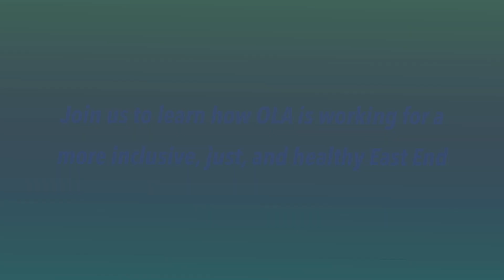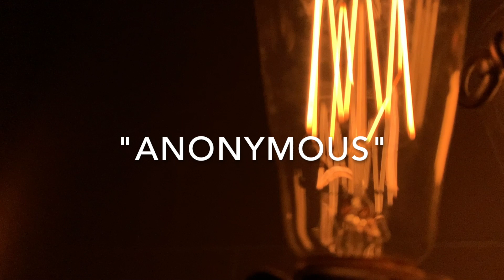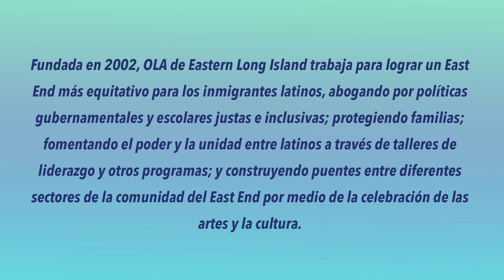Conversations With OLA - Thaily Peñaranda Ribadeneira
Hosted/Produced by Minerva Perez and Sandra Dunn

Introducción: Sandra Dann, directora adjunta de OLA, organización sin fines de lucro en Long Island, entrevista a Thaily Peñaranda Ribadeneira, una joven ecuatoriana estudiante en la Universidad Stony Brook. La conversación se centra en la experiencia de Thaily como inmigrante, sus aspiraciones y desafíos.

Traslado a EE.UU.: Thaily llegó a los Estados Unidos hace tres años, con el sueño de ella y sus padres de que obtuviera la mejor educación posible. A pesar de no hablar inglés al llegar, su determinación la llevó a superar barreras idiomáticas y culturales.

Educación y aspiraciones: Estudiante en Stony Brook, Thaily persigue un camino en ingeniería química y molecular con el objetivo final de convertirse en médica. Esta decisión fue influenciada por su deseo de ayudar a inmigrantes y a la comunidad latina en el acceso a servicios médicos asequibles.

Desafíos y superación: La adaptación al sistema educativo estadounidense y la barrera del idioma fueron los principales desafíos de Thaily. A través del apoyo de programas para estudiantes de inglés como segundo idioma y la motivación personal, pudo sobresalir académicamente.

Activismo y cine: Thaily participó en un proyecto de cine que abordaba el tema del consumo de drogas entre adolescentes, buscando ofrecer una perspectiva realista sobre las razones detrás de este comportamiento. Este proyecto refleja su compromiso con causas sociales y su capacidad para utilizar medios creativos para la concienciación.

Consejos para jóvenes: Thaily enfatiza que nada es imposible y anima a otros jóvenes, especialmente inmigrantes y latinos, a perseguir sus sueños educativos y profesionales. Destaca la importancia de buscar becas y apoyos disponibles para superar obstáculos financieros y académicos.

Reflexión: La historia de Thaily es un testimonio del impacto positivo que la determinación, el apoyo comunitario y la educación pueden tener en la vida de los inmigrantes jóvenes en Estados Unidos.

Conversations with OLA highlights the work and passions of East End community members, leaders, and experts who are making a difference in our region. Shows explore a wide range of topics, including the arts, health care, advocacy, and social justice. OLA (Organización Latino Americana) is a local nonprofit that works to create a more equitable East End for Latino immigrants. Conversations with OLA features programming in English and Spanish.

Filmed at LTV on February 25, 2022